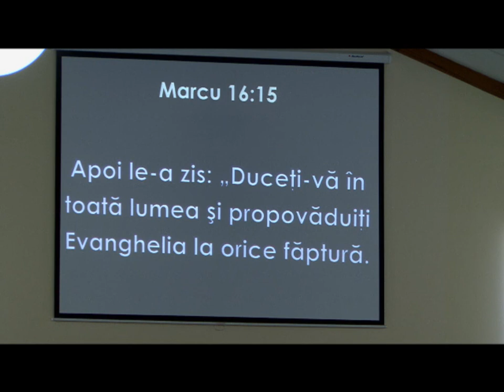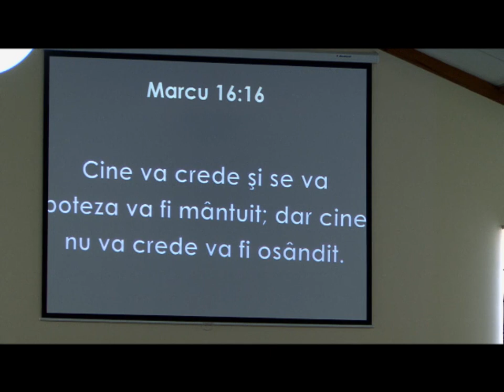24 Februarie 2013 - BOTEZ